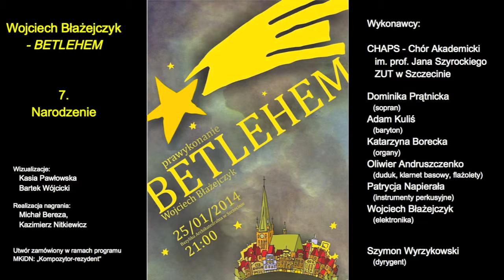Wojciech Błażejczyk - BETLEHEM part 7 (Narodzenie)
Siódma część kompozycji-misterium kolędowego "Betlehem" Wojciecha Błażejczyka na chór, sopran, baryton, duduk, instrumenty perkusyjne, organy i elektronikę. W utworze wykorzystane są fragmenty tekstów polskich kolęd, muzyka jednak (w większości) została skomponowana na nowo.
Nagranie z prawykonania, 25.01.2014, Bazylika Archikatedralna w Szczecinie. Chór Akademicki im. prof. Jana Szyrockiego ZUT w Szczecinie, Adam Kuliś (baryton), Dominika Prątnicka (sopran), Katarzyna Borecka (organy), Oliwier Andruszczenko (duduk, klarnet basowy, flażolety), Patrycja Napierała (daf, bendir, tar, riq, kalimba i inne instrumenty perkusyjne), Wojciech Błażejczyk (elektronika), Szymon Wyrzykowski (dyrygent). Wizualizacje: Kasia Pawłowska "Pani Pawlosky" Bartek Wójcicki "PUH". Realizacja nagrania: Michał Bereza, Kazimierz Nitkiewicz. Utwór zamówiony w ramach projektu MKiDN "Kompozytor-rezydent".